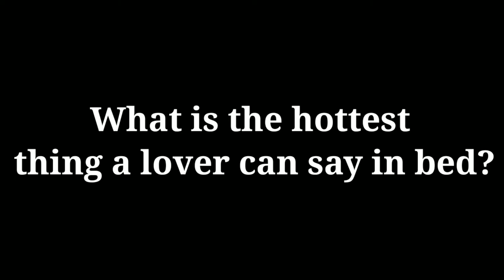5 Dirty Questions To ASk Your Girlfriend | Master Facts News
5 DIRTY QUESTIONS TO ASK YOUR GIRLFRIEND
**Important **
Master Facts News does not own these image right, videos, and background Music Files in this video.